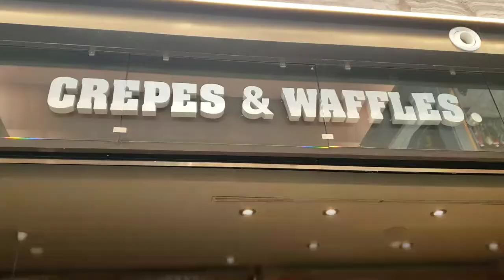Crepes & Waffles Plaza Satélite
¡Delicioso Crepes & Waffles en Plaza Satélite! 🤪😋😍